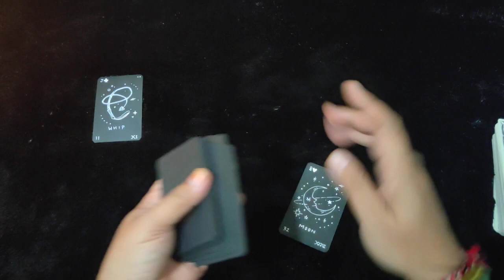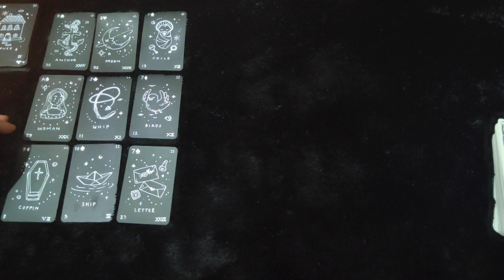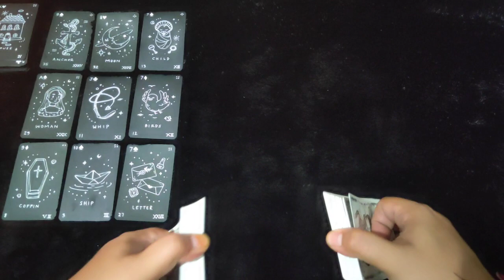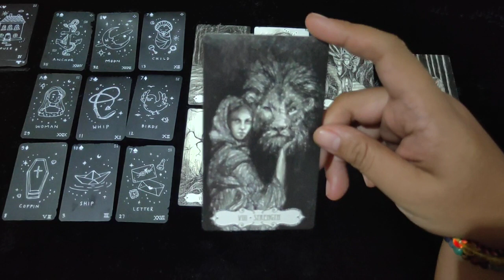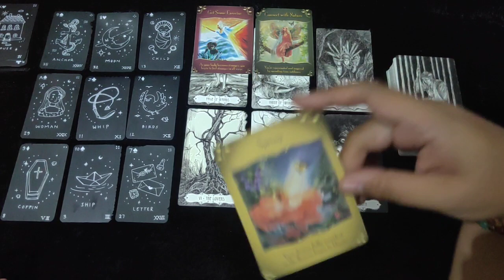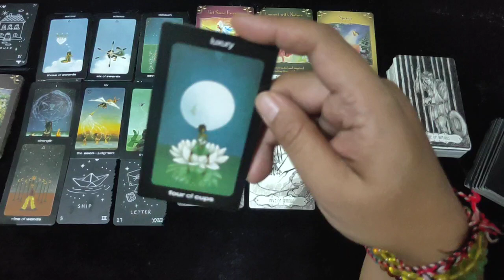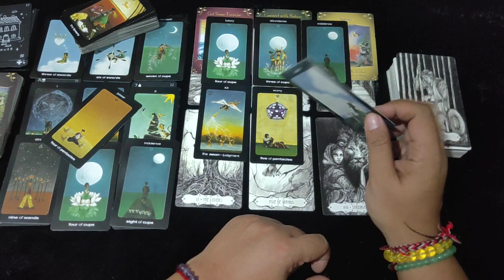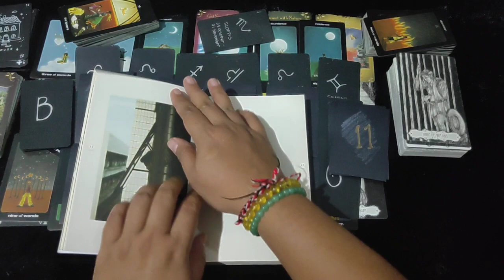"Perasaan Dia Kekamu Vs Perasaan Dia Ke Yang Satunya" All Zodiak | Ramalan Zodiak